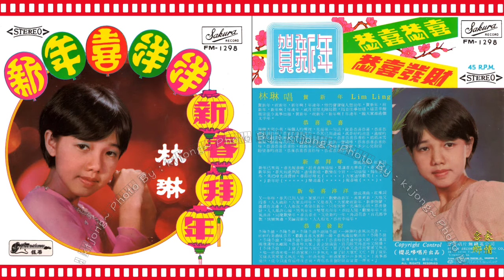林琳 - 新年喜洋洋